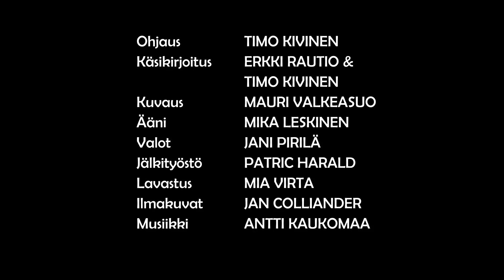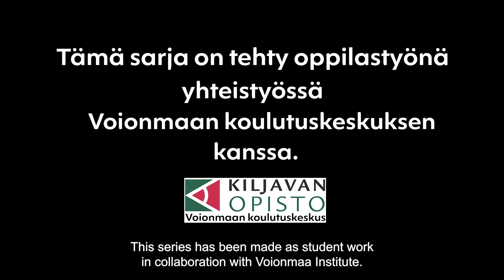Sitkee Sydän, The Resilient Heart- Episode 7 / 8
The eight-part drama fiction was made  without a budget as a school project. Published at Voionmaa school in 2018.

Kahdeksanosainen draamafiktio on tehty talkoilla ilman budjettia opinnäytetyönä. Julkaistu Voionmaan oppilaitoksessa 2018.